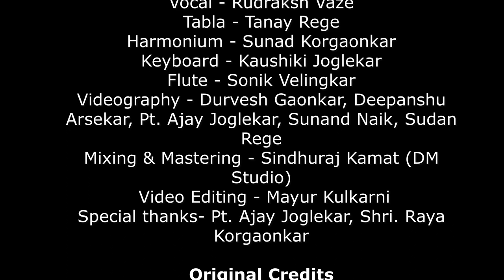Randhrat Perili Mee/Rudraksh Vaze/Tanay Rege/Kaushiki Joglekar/Sunad Korgaonkar/Sonik Velingkar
“Randhrat Perili Mee Aashadh Dard Gani “
“A Tribute To Pt Jitendra Buva Abhisheki ji. “

Vocals /Concept /Music - Rudraksh Vaze
Tabla - Tanay Rege
Harmonium - Sunad Korgaonkar
Keyboard - Kaushiki Joglekar
Flute - Sonik Velingkar

Original Credits
Geet - shankar Ramani
Sangeet Swar -PT Jitendra Buva Abhisheki
Geet Prakar - Bhavgeet Rutu Barva.

Videography - Durvesh Gaonkar, Deepanshu Arsekar.
Pt Ajay Jogekar. Sunad Naik. Sudan Rege
Mixing And Mastering - Sindhuraj Kamat (DM STUDIOS).
Video Editing - Mayur Kulkarni

Special Thanks.
Pt Ajay Joglekar.
Shri Raya Korgaonkar.